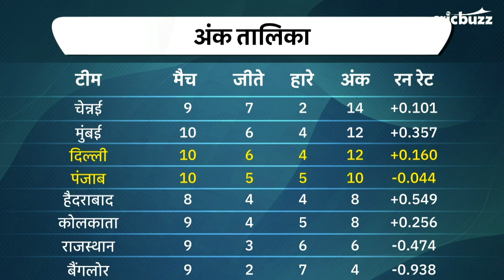हैदराबाद v कोलकाता, मैच 38: प्रीव्यू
क्या कोलकाता तोड़ेगी अपनी हार का सिलसिला जब भिड़ेगी हैदराबाद से महारविवार के पहले मुकाबले में? क्या होंगी इस मैच से अपेक्षाएं, सुनिए वीरेंद्र सहवाग, अजय जडेजा और समीर कोचर से MPL प्रेजेंट्स CricbuzzLIVE हिन्दी पर